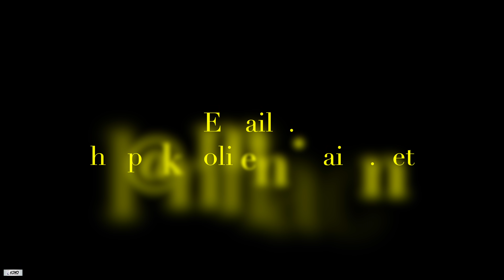Rasta Jackson At It again & Ricardo From The USA Visit The DreamTeam( A Friend In Need) (Pt 337)